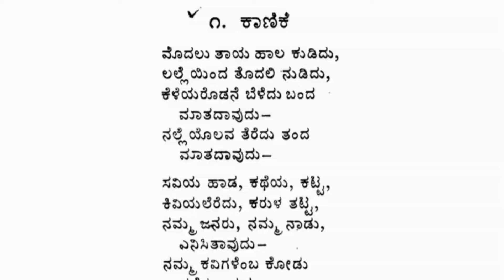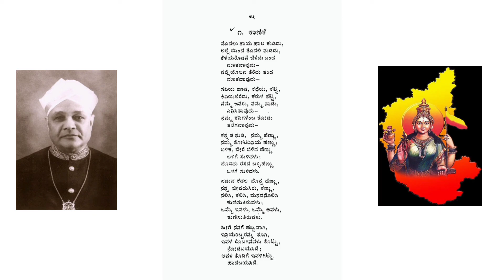ಮೊದಲ ತಾಯ ಹಾಲ ಕುಡಿದು | ಬಿಎಂಶ್ರಿ | ಕಾಣಿಕೆ ಪದ್ಯ | Kanike Kannada poem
ಮೊದಲು ತಾಯ ಹಾಲ ಕುಡಿದು
ನಲ್ಮೆಯಿಂದ ತೊದಲಿ ನುಡಿದು
ಗೆಳೆಯರೊಡನೆ ಬೆಳೆದು ಬಂದ ಮಾತದಾವುದು

ಸವಿಯ ಹಾಡ ಕತೆಯ ಕಟ್ಟಿ
ಕಿವಿಯಲೆರದು ಕರುಳ ತಟ್ಟಿ
ನಮ್ಮ ಜನರು ನಮ್ಮ ನಾಡು ಎನಿಸಿತಾವುದು
ನಮ್ಮ ಕವಿಗಳೆಂಬ ಕೋಡು ತಲೆಗದಾವುದು

ಕನ್ನಡ ನುಡಿ ನಮ್ಮ ಹೆಣ್ಣು
ನಮ್ಮ ತೋಟದಿನಿಯ ಹಣ್ಣು
ಬಳಿಕ ಬೇರೆ ಬೆಳೆದ ಹೆಣ್ಣು
ಬಳಿಗೆ ಸುಳಿದಳು
ಹೊಸದು ರಸದ ಬಳ್ಳಿ ಹಣ್ಣು
ಒಳಗೆ ಸುಳಿದಳು

ಬಲ್ಲವರಿಗೆ ಬೆರಗೆ ಇಲ್ಲಿ
ಅರಿಯದವರು ನಾಲ್ವರಲ್ಲಿ
ಕಳೆಯ ಬೆಳಕು ಹೊಳೆಯಲಂದು ದಣಿದು ಹೋದೆನು
ಬಡವನಳಿಲು ಸೇವೆ ಎಂದು ಧನ್ಯನಾದೆನು

ಕಾಣಿಕೆ
                                                      -ಬಿ.ಎಂ.ಶ್ರೀ

ಬಿಎಂಶ್ರೀ ಕನ್ನಡ ಸಾಹಿತ್ಯ ಕ್ಷೇತ್ರದಲ್ಲಿ ಚಿರಪರಿಚಿತ ಹೆಸರು.. ಕರ್ನಾಟಕ ಕಂಡಂತಹ ಅಪರೂಪದ ಕವಿ ಬಿಎಂ ಶ್ರೀಕಂಠಯ್ಯ ಎಂದರೆ ತಪ್ಪಾಗಲಾರದು..
ಲಲ್ಲೆಯಿಂದ ತೊದಲು ನುಡಿದು,
ಕಳೆಯರೊಡನೆ ಬೆಳೆದು ಬಂದ
ಮಾತದಾವುದು-
ನಲ್ಲೆಯೊಲವ ತೆರೆದು ತಂದ
ಮಾತದಾವುದು-
ಮೊದಲ ಪದ್ಯದಲ್ಲಿ ಮಾತೃಭಾಷೆಯ ಪ್ರಾಮುಖ್ಯತೆಯನ್ನು ಕವಿ ಒತ್ತಿ ಹೇಳಿದ್ದಾರೆ. ತಾಯಿಭಾಷೆ ಎಂದರೂ ತಪ್ಪಾಗಲಿಕ್ಕಿಲ್ಲ.. ಮಾತೃ ಭಾಷೆ ಎಂಬುದು ಹುಟ್ಟಿನಿಂದಲೇ ಬಂದAತದ್ದಾಗಿರುತ್ತದೆ. ತಾಯಿಯಿಂದ ಹೊರ ಬಂದ ನಂತರದಿAದಲೇ ಮಗು ತಾಯಿ ಭಾಷೆಯನ್ನ ಕಲಿಯಲಾರಂಭಿಸುತ್ತದೆ. ತಾಯಿಯ ಎದೆ ಹಾಲು ಕುಡಿದ ಮಗು, ತಾಯಿಯ ಬಳಿ ತನ್ನ ತೊದಲಿಕೆಯ ಮೂಲಕ ತನ್ನ ಭಾವನೆಗಳನ್ನ ಹಂಚಿಕೊಳ್ಳಲು ಆರಂಭಿಸುತ್ತದೆ. ತಾಯಿ ಕೂಡಾ ಆ ಮಗುವಿನ ಬಯಕೆಗಳಿಗೆ ಪೂರಕವಾಗಿ ಪ್ರತಿಕ್ರಿಯಿಸುವ ಮೂಲಕ ಮಗುವಿನ ಭಾಷೆಗೆ ಸ್ಪಂದಿಸುತ್ತಾಳೆ. ಹೀಗೆ ಶುರುವಾಗುವ ಭಾಷಿಕ ಸಂಬAಧವನ್ನ ಕವಿ ಮಾತೃಭಾಷೆಯ ಪ್ರಾಮುಖ್ಯತೆ ಏನೆಂಬುದನ್ನ ಪ್ರಶ್ನಿಸುವ ಮೂಲಕ ವಿವರಿಸಿದ್ದಾರೆ.
ಕಿವಿಯಲೆರೆದು, ಕರುಳ ತಟ್ಟಿ,
ನಮ್ಮ ಜನರು, ನಮ್ಮ ನಾಡು,
ಎನಿಸಿತಾವುದು-
ನಮ್ಮ ಕವಿಗಳೆಂಬ ಕೋಡು
ತಲೆಗಾದಾವುದು-
ಜನರು ಮಾತನಾಡಲು ಕಲಿತ ಬಳಿಕ ಹಾಡುಗಳನ್ನು ಹಾಡಲು ಕಲಿತರು. ಆ ಬಳಿಕ ತಾವು ಹಾಡಿದ ಹಾಡುಗಳನ್ನ ಲಿಖಿತವಾಗಿ ಬರೆಯಲು ಕಲಿತರು. ಹೀಗೆ ಹಾಡುಗಳನ್ನ ಹಾಡುವ ಮೂಲ ಸೊಬಗು ಬಂದಿದ್ದೇ ಮಾತೃಭಾಷೆಯಿಂದ.. ಹಲವು ಕವಿಗಳು ಕೃತಿಗಳನ್ನ ಬರೆದು ಜನಪ್ರಿಯರಾಗಿದ್ದೂ ಕೂಡಾ ಇದೇ ಮಾತೃ ಭಾಷೆಯಿಂದ.. ನಮ್ಮ ಕವಿಗಳು ಎಂಬ ಭಾವನೆ ಓದುಗರಿಗೆ ಬರಲು ಕಾರಣವಾಗಿದ್ದೂ ಕೂಡಾ ಇದೇ ಮಾತೃ ಭಾಷೆಯ ಕಾರಣದಿಂದ ಎಂಬ ವಿಚಾರಗಳನ್ನ ಬಿಎಂಶ್ರೀ ಇಲ್ಲಿ ಪ್ರಸ್ತಾಪಿಸಿದ್ದಾರೆ.
ಪಡುವ ಕಡಲ ಹೊನ್ನ ಹೆಣ್ಣು,
ನನ್ನ ಜೀವದುಸಿರು, ಕಣ್ಣು
ನಲಿಸಿ, ಕಲಿಸಿ, ಮನವನೊಲಿಸಿ
ಕುಣಿಸುತಿರುವಳು;
ಒಮ್ಮೆ ಇವಳು, ಒಮ್ಮೆ ಅವಳು,
ಕುಣಿಸುತಿರುವಳು,
ಭಾಷೆಯಿಂದಾಗಿ ಹಲವು ಪ್ರಯೋಜನಗಳಾಗುತ್ತವೆ. ಪಶ್ಚಿಮ ಘಟ್ಟಗಳು ಕರ್ನಾಟಕ ಪ್ರಾಕೃತಿಕ ವಿಚಾರಗಳಲ್ಲಿ ಪ್ರಮುಖ ಪಾತ್ರ ವಹಿಸುತ್ತವೆ. ಹಾಗೆಯೇ ಕನ್ನಡ ಸಾಹಿತ್ಯದ ವಿಚಾರದಲ್ಲೂ ಕೂಡಾ ಎಂದು ಹೇಳಬಹುದಾಗಿದೆ. ಅಷ್ಟೇ ಅಲ್ಲದೇ ಕವಿ ಪಾಶ್ಚಿಮಾತ್ಯ ಭಾಷೆಯಲ್ಲಿ ಪರಿಣಿತರಾಗಿದ್ದು ಇಂಗ್ಲೀಷ್ ಉಪನ್ಯಾಸಕರಾಗಿದ್ದರು. ಅದನ್ನೂ ಇಲ್ಲಿ ಪ್ರಸ್ತಾಪಿಸಿದ್ದಾರೆ. ಹಲವು ಜನ ಕವಿಗಳು ತಮ್ಮ ಸಾಹಿತ್ಯದ ಸೊಬಗನ್ನು ಚಿತ್ರಿಸುವಲ್ಲಿ ಈ ಅಂಶಗಳು ನೆರವಾಗಿವೆ. ಇಂತಹ ವಿಚಾರಗಳು ಕವಿಯೊಳಗೆ ಹಾಗೂ ಓದುಗರ ಒಳಗೆ ಆನಂದವನ್ನ ಉಂಟು ಮಾಡುವ ಬಗೆಯನ್ನ ಕವಿ ಇಲ್ಲಿ ವಿವರಿಸಿದ್ದಾರೆ.
ಹೀಗೆ ನನಗೆ ಹಬ್ಬವಾಗಿ,
ಇನಿಯರಿಬ್ಬರನ್ನು ತೂಗಿ,
ಇವಳ ಸೊಬಗನವಳು ತೊಟ್ಟು,
ನೋಡಬಯಸಿದೆ;
ಎರಡು ಭಾಷೆಗಳ ನಡುವಿನ ಸಂಬAಧವನ್ನ ಕವಿ ಇಲ್ಲಿ ಉಲ್ಲೇಖಿಸಿದ್ದಾರೆ. ಎರೆಡೆರಡು ಭಾಷೆಗಳನ್ನ ಕಲಿತ ಕವಿಯಲ್ಲಿ ಉಂಟಾದ ಭಾವನೆಗಳನ್ನ ಕವಿ ಎಲ್ಲಿ ವ್ಯಕ್ತಪಡಿಸಿದ್ದಾರೆ. ಎರಡೆರಡು ಭಾಷೆಗಳನ್ನು ಸಮೀಕರಿಸಿದಾಗ ಉಂಟಾಗುವ ಭಾವನೆಗಳು ಇಲ್ಲಿ ವ್ಯಕ್ತವಾಗಿವೆ..